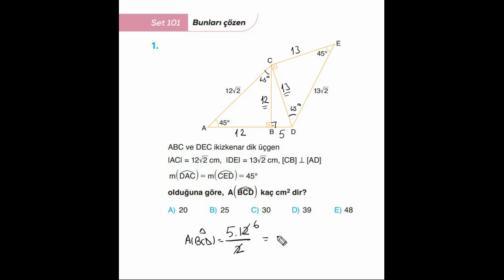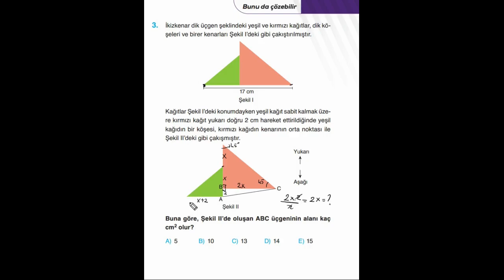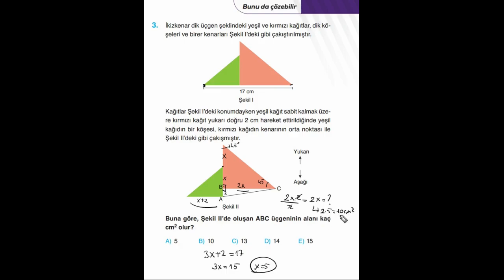Üçgende alan set 101